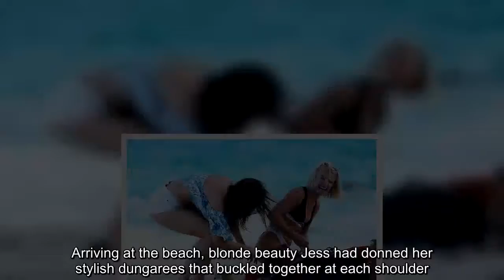Jess Woodley slips into plunging sports luxe bikini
She has been soaking up the sun in Barbados, after jetting overseas for her annual idyllic break.And looking simply sensational as she hit the beach on Friday, Jess Woodley proudly paraded her enviably svelte frame in a sports luxe inspired bikini that made sure to flaunt her assets.The former Made In Chelsea star put on a very revealing display as she was seen attempting to slip out of her checked dungarees, with the help of a girl pal, to embark on yet another bronzing session.Arriving at the beach, blonde beauty Jess had donned her stylish dungarees that buckled together at each shoulder.The low-cut of her outfit, however, ensured plenty of sideboob was left on show, as underneath she wore her scanty swimwear.Jess favoured a black sports-inspired bikini top that came with a plunging design and the word 'SQUAD' emblazoned across the hem that sat just underneath her bust.While she had the top half of her cropped bonce tied up into a top knot, Jess soon let her locks fall freely as she ditched her shades while stripping off in the sunshine.Although, it seems she needed to be aided by her holiday companion, as Jess fell about onto the sand laughing, after her friend had tried to help pull her dungarees down past her legs.She unveiled high-rise white bikini briefs to match the top of her swimwear and teased a look at her incredibly gym-honed stomach.When it comes to her enviable physique, Jess has revealed the key to her success after following a structured 18-week progressive health and fitness plan LDN Muscle Bikini Guide - embarking on the plan back in 2015.The guide combines both cardio and resistance/weight training.Jess started the day with a basic walk in the morning, followed by some press-ups, bench dips, squats and lunges.Earlier this year, Jess had chosen to leave E4 reality series Made In Chelsea to focus on other projects and turn her attentions to the fashion industry.'The door's always open,' she told Star magazine.'But I'm working really closely with [beauty brand] Rimmel and taking this time to focus on myself.'Being on a reality TV show was difficult.It takes a lot of time and is mentally challenging.It's good to reconnect with the real world.' Jess joined forces with Rimmel in May to create her own range of lipsticks and nail varnishes for the beauty giant, following in the footsteps of Kate Moss.Jess, who said she is 'overwhelmed' and 'really grateful' for the experience, was a student when she first joined Made In Chelsea.She quickly became one of the reality TV show's most popular characters thanks to her quirky style and laidback attitude.The beauty enjoyed several romances on the show including a fling with Alex Mytton and an on/off relationship with Jamie Laing.Despite leaving the cast, she is often seen on the party circuit with her former co-stars, along with close pals Emily Blackwell and model Lottie Moss, 19, who is the younger sister of British fashion icon Kate.